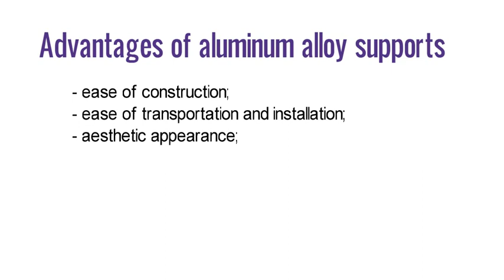Aluminum Pole Brackets ОКК-28 aluminiumpoles.com